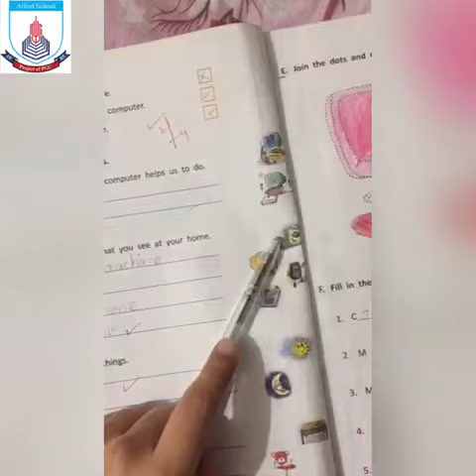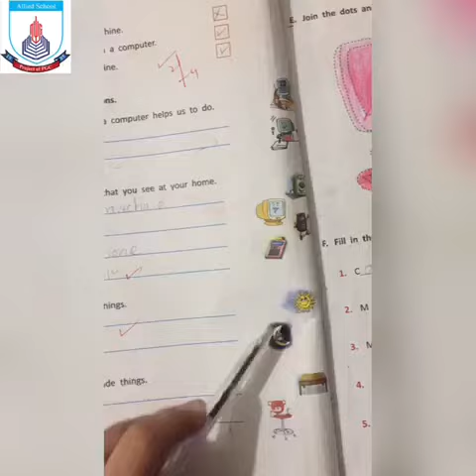Class - 1 l Computer Science l Lecture 24 l Spring Holidays